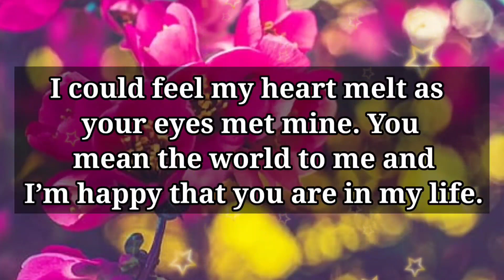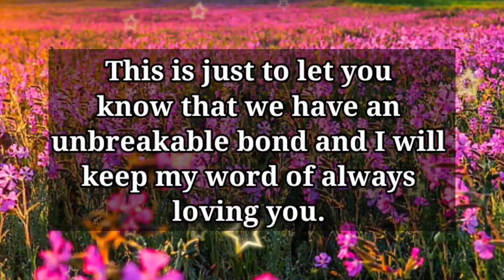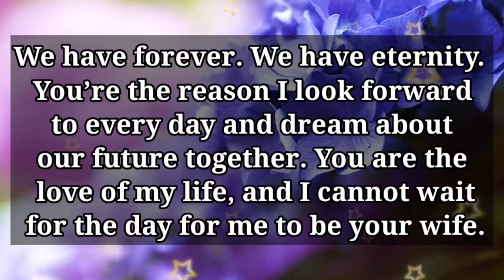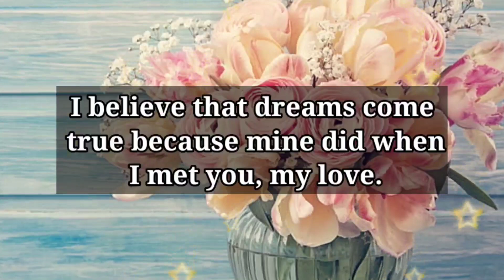dm to df 💕 // I still find you attractive.. ❣️💖💥💗💯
t

my love
dm current energy
divine masculine
dm df
dm message to df today
dm tarot
dm reading
twin flame
twin flames
Karmic
happy twins 11:11
love
Love
love quotes
love poem
love poems
love lines
love feel
true love
poem
poems
love songs
love music
feelings of love
love feelings
Dm to df
dm df
dm
 df dm
aquarius
df
taurus
unique tarot
all i want
aquarius tarot
virgo
twin flame reading today
twin flame